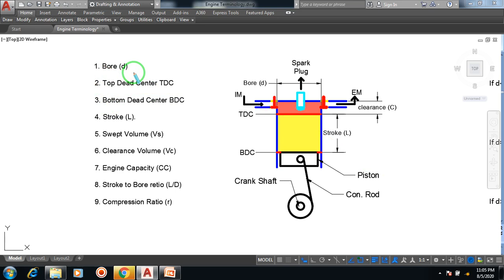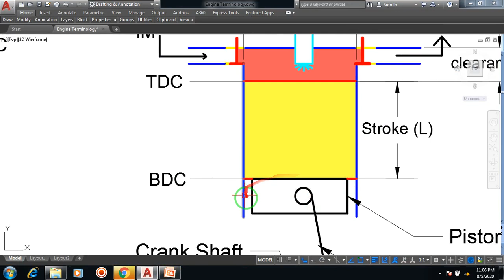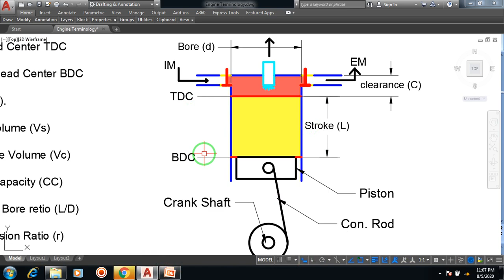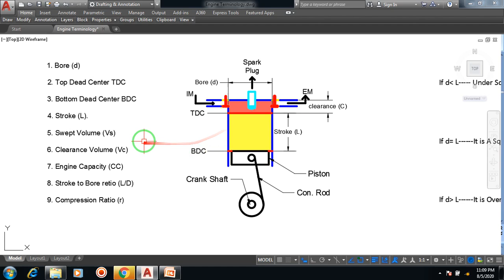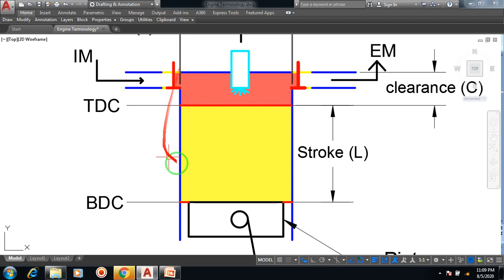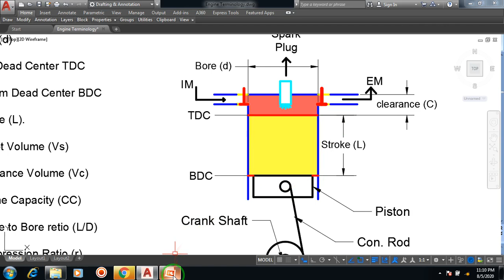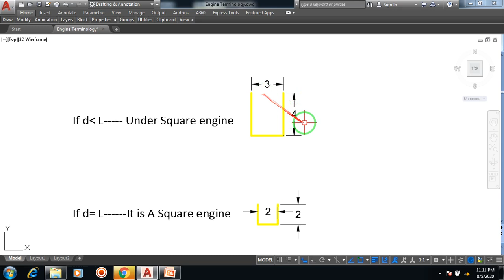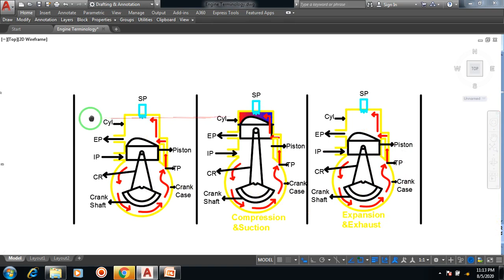IC Engine Terminology || Swept Volume || Clearance volume || Engine Capacity CC || Compression ratio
Hello Students,
in this video you can learn basic terminology of IC engine such as Bore, Stroke, TDC, BDC, Swept volume, Clearance volume, Engine capacity, CC Cubic Capacity, Stroke to bore retio and Compression ratio with many more.
comment me your queries and hit like.
thank you watching & have a nice day.

IC Engine Terminology
Swept Volume
Clearance volume
Engine Capacity CC
Compression ratio
IC Engine,
internal combustion engine,
engine terminology,
Swept volume,
Swept volume and Clearance volume,
stroke to bore ratio,
Engine Capacity,
cubic capacity of engine means,
cubic capacity formula,
Bore,
bore and stroke of engine,
four stroke engine,
two stroke engine,
TDC,
BDC,
compression ratio formula,
compression ratio and octane,
Compression ratio,
Basics of IC engine